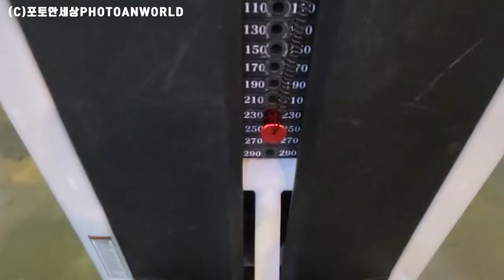건강한 라면 만들어 보아요. How to cook 'healthy Rameon'